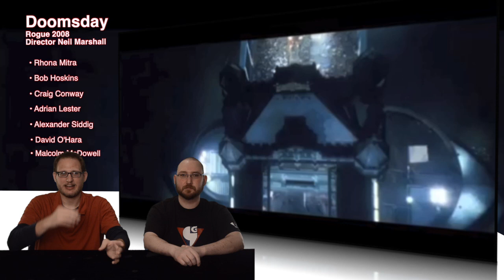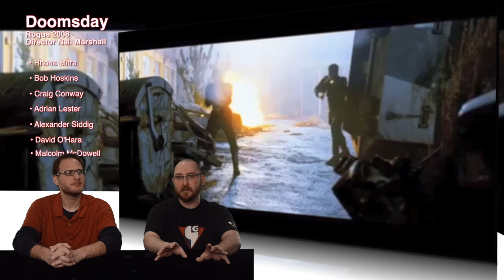Duel Review #565 - Doomsday The Movie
Today it's a movie that isn't good, but isn't bad. Depending on who you ask. See why R Jay counts this among his guilty pleasures and if Nick agrees.